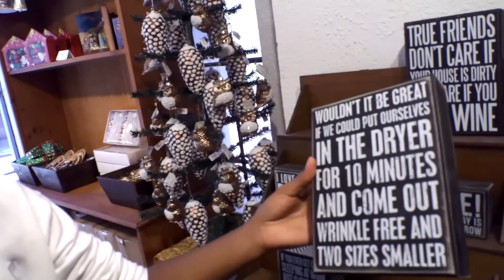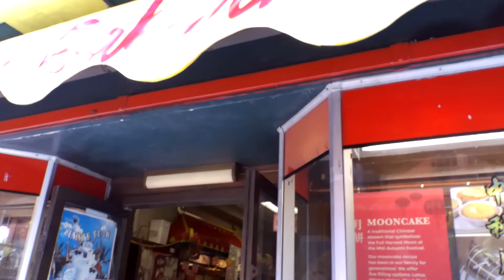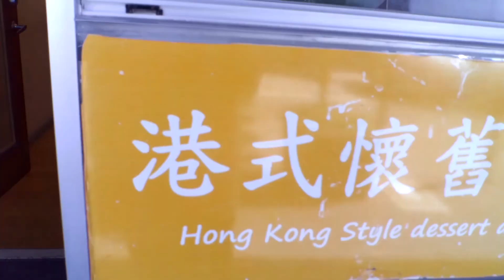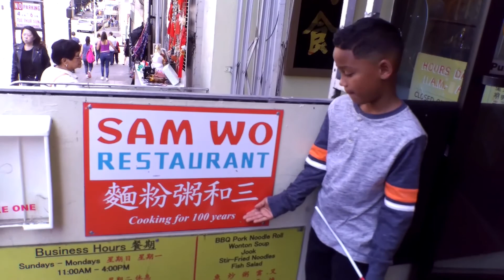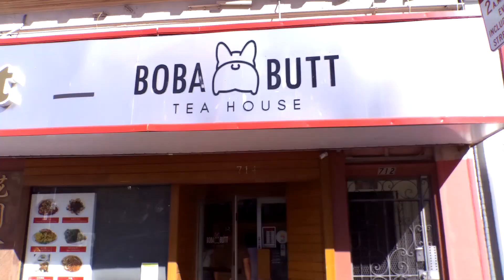San Francisco Travel Vlog - Day 3 of 4 (Chinatown + Fisherman's Wharf)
Checking out Chinatown San Francisco and Fisherman's Wharf Pier 39.